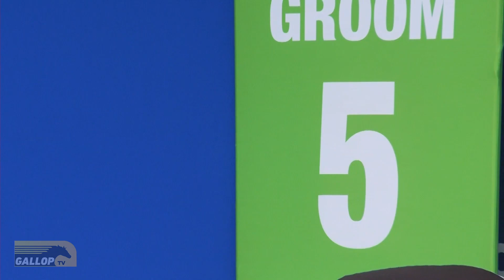20230426 Hollywoodbets Kenilworth interview Race 6 won by FLY TO RIO